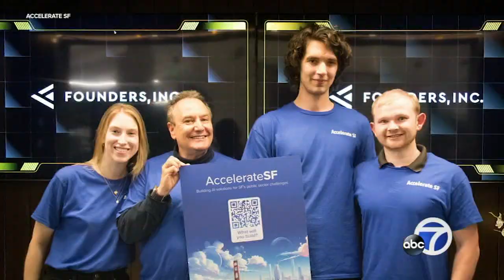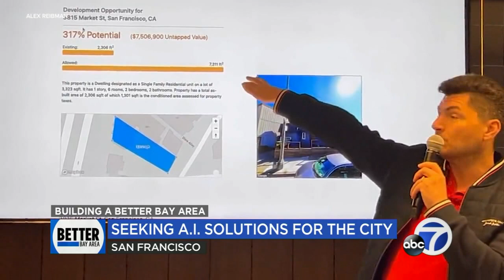Hundreds of engineers compete in San Francisco hackathon to solve city's major issues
Could AI save San Francisco? Hundreds of engineers and city officials are hoping for that. During the two-day hackathon, 22 projects were developed with three winners that could reshape how the city works.